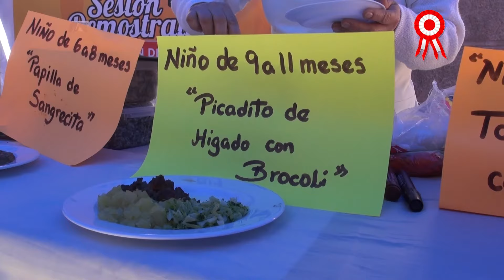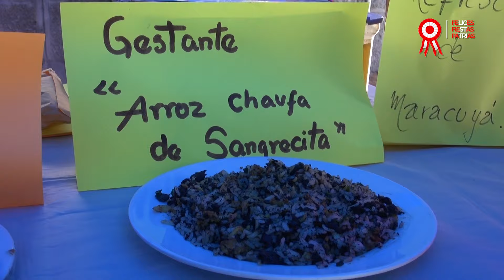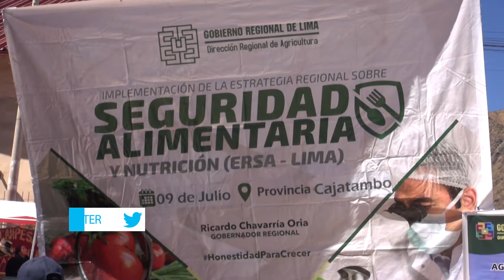GRL PUSO EN MARCHA ESTRATEGIA MULTISECTORIAL PARA COMBATIR LA ANEMIA Y DESNUTRICIÓN EN CAJATAMBO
GRL PUSO EN MARCHA ESTRATEGIA MULTISECTORIAL PARA COMBATIR LA ANEMIA Y DESNUTRICIÓN INFANTIL EN CAJATAMBO

 La actual gestión regional tiene como uno de los principales desafíos lograr la seguridad alimentaria y nutricional de la población más vulnerable

Proyectándose a reducir drásticamente los niveles de anemia y desnutrición infantil, el Gobierno Regional de Lima realizó el lanzamiento de la Estrategia Regional de Seguridad Alimentaria y Acciones Rápidas, en la provincia de Cajatambo. La iniciativa tiene como componentes impulsar la disponibilidad de alimentos e incentivar el uso de los productos nutricionales del lugar, mejorar los accesos, identificar la población en riesgo y priorizar el aspecto institucional.

Es así, que uno de los principales desafíos que tiene la actual gestión regional es trabajar en equipo con los gobiernos locales, a fin de promover el suministro y consumo de alimentos sanos y balanceados, para que la población más vulnerable lleve una vida resistente, sin correr riesgos indebidos en su crecimiento y desarrollo intelectual.

Según explicó el gerente regional de Desarrollo Económico Antenor Pacheco Uzuriaga, más del 40% de la población de la región Lima tiene anemia y la meta en los cuatro años de gobierno es reducirla al 19%. La intervención del GRL es inicialmente en los 27 distritos más pobres: (12) Yauyos, (6) Huarochirí, (5) Cajatambo y (4) Huaura.

En representación del gobernador regional Ricardo Chavarría Oria, estuvo el consejero regional por la provincia de Huaral Jorge Arrieta, quien recibió la Resolución de Alcaldía n°. 229-2019 que declaraba huésped ilustre y visitante distinguido al titular de la región Lima. Lo acompañaron en esta actividad sus pares Abel Caquipoma y Vicente Rivera (Cajatambo), Víctor Terrones y Eugenio Huaranga (Huaura).

Por su parte, el alcalde provincial José Flores Fuentes Rivera asumió el compromiso de respaldar los lineamientos establecidos por la entidad regional en la lucha contra estas dos enfermedades, el cual ayudará a mejorar la calidad de vida de los que menos tienen. Asimismo, reconoció el gran aporte de la primera autoridad regional con maquinarias pesadas, para la atención en la emergencia, restaurar las vías interrumpidas y darle mantenimiento a las carreteras.